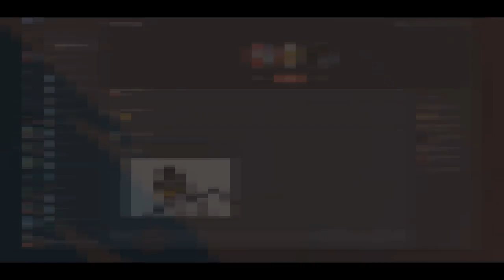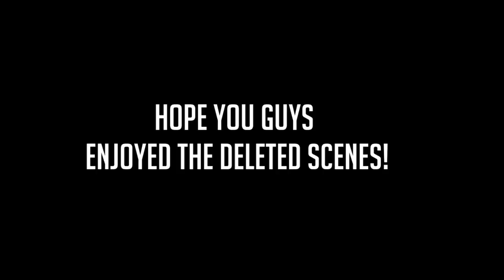DELETED SCENES OF OOK OOK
If you would like to make a donation to help keep this channel running, you are more than welcome to here, but you are definitely not required to! Any donations made while I am streaming will appear on the stream ;)